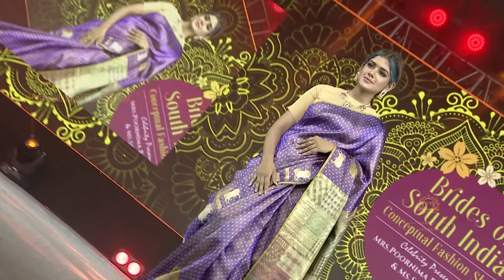The Amethyst Store | Main Sponsor | Wedding & Beyond | Kalyanamalai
Bridal Fashion Show showcasing The Amethyst Store at the premium wedding expo held on July 2 and 3, 2022 at Chennai Trade Centre by Wedding and Beyond